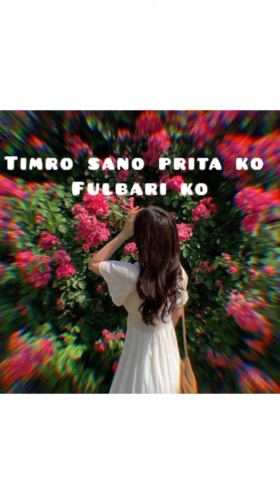Fulbari (Cover) || Bikash Pradhan